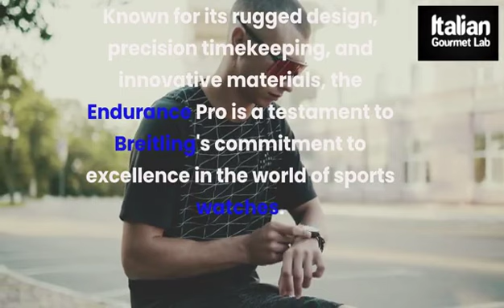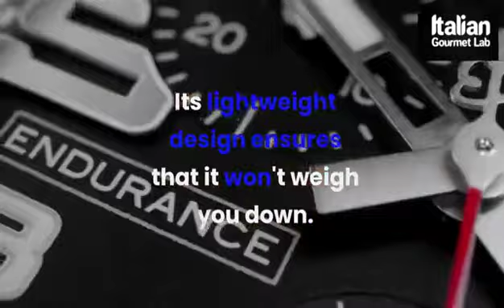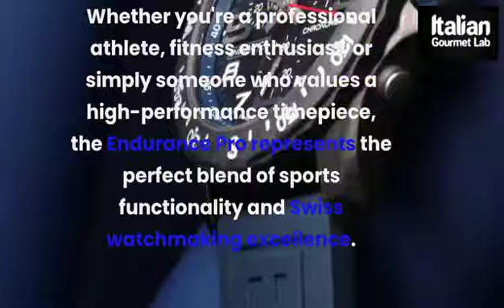Breitling Endurance Pro